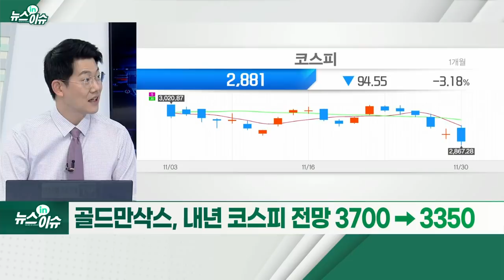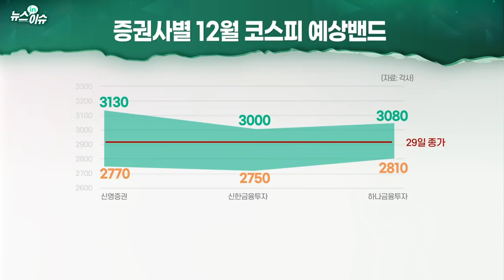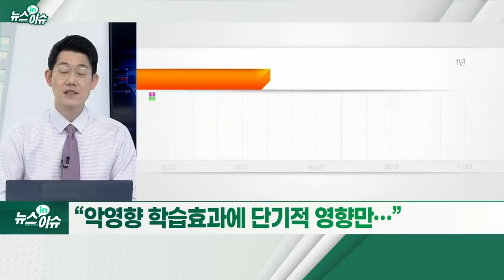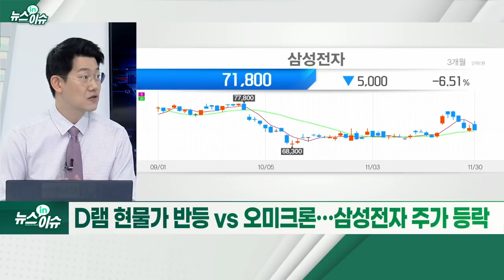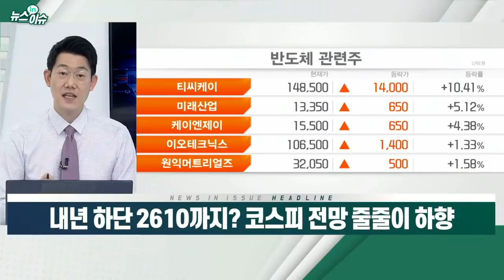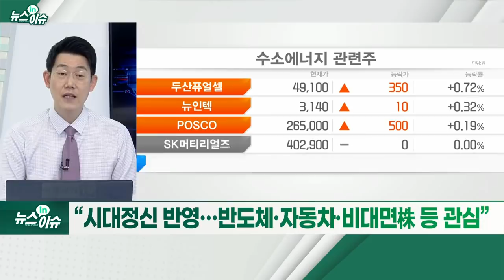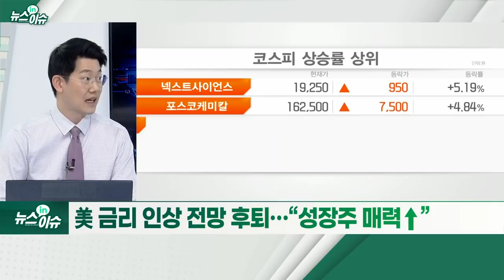내년 하단 2610까지? 코스피 전망 줄줄이 하향_뉴스IN이슈 (20211130)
- 골드만삭스, 내년 코스피 전망 3700 → 3350
- “악영향 학습효과에 단기적 영향만”
- D램 현물가 반등 vs 오미크론… 삼성전자 주가 등락
- “저점매수 기회… 다음 사이클 주도주 입도선매”
- “시대정신 반영… 반도체·자동차·비대면株 등 관심”
- ‘패닉셀’ 항공주 “낙폭과대 평가”
- 美 금리 인상 전망 후퇴… “성장주 매력↑”